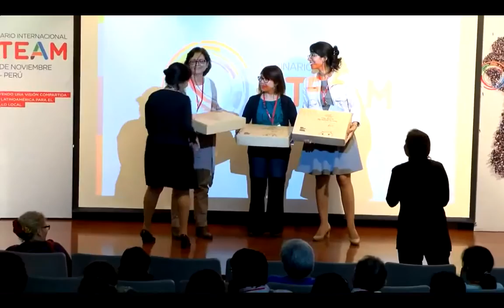Seminario Internacional STEAM 2016